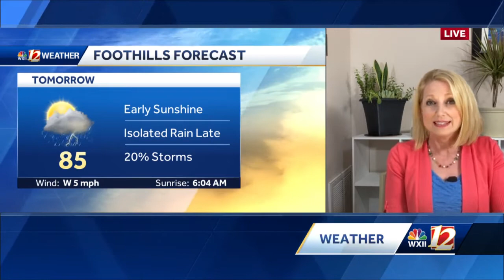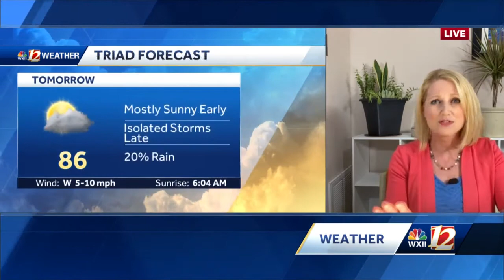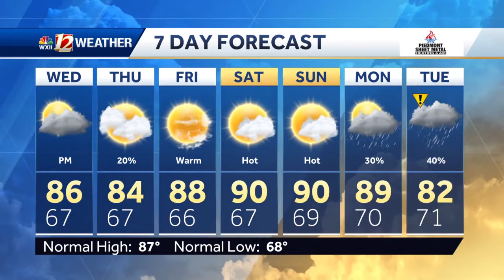WATCH: Isolated Storms This Week